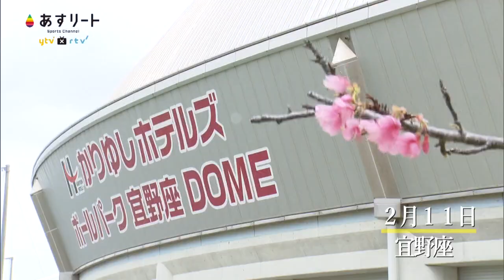【阪神タイガース】青柳晃洋選手 練習後インタビュー 今季の目標13勝を改めて宣言！ | 2021.2.11【あすリートチャンネル】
2021年2月11日
日本ハムとの練習試合が雨天中止に。今シーズン悲願の二桁勝利を目指す青柳晃洋投手がブルペンで精力的に投げ込む！

(C)ytv